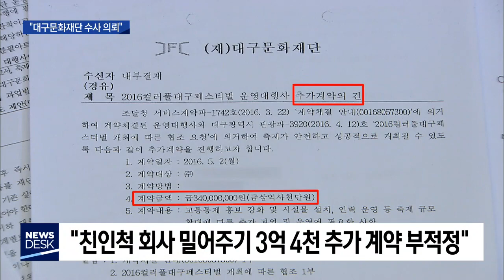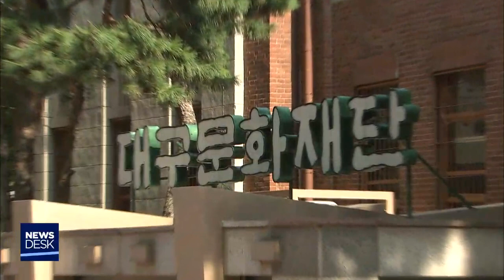[대구MBC뉴스] 대구문화재단 무더기 감사..수사 의뢰까지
내용: 대구문화재단 무더기 감사..수사 의뢰까지 - 윤영균 기자